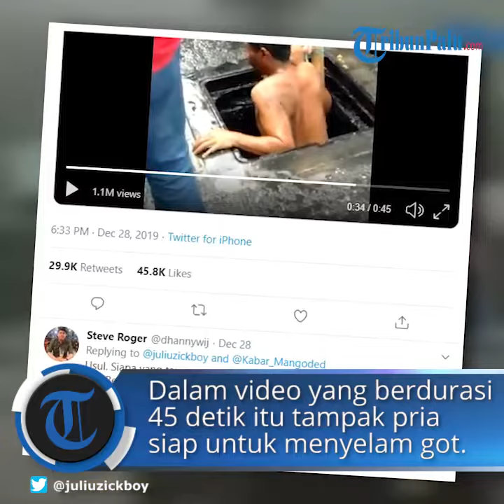Viral Pria Menyelam Got Karena Saluran Mampet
Video viral ini salah satunya diunggah akun Twitter Yulius Iskandar, warga Padasuka, Kota Bandung

Dalam video berdurasi 45 detik itu, tampak seorang pria dengan badan yang separuhnya berada di dalam got yang mampet sedang bersiap untuk menyelam.

Baca selengkapnya: